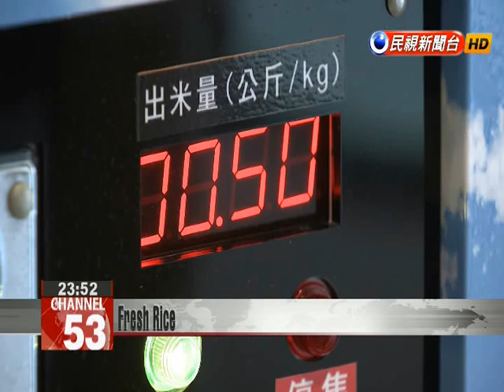New vending machine dispenses freshly milled rice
A local company has invented a vending machine that not only dispenses rice but also mills it on the spot. For NT$50 the machine dispenses 500 grams of nutritious, flavorful fresh rice. Visiting this vending machine and inserting coins yields something quite different than cold drinks. This machine dispenses freshly milled rice.The rice is warm and has a special aroma. When money is deposited, the machine comes to life with a rumbling sound as it processes and cleans the rice in less than 35 seconds. Consumers willing to pay more for fresh ingredients led the company to research and develop this machine.“Rice that was recently hulled is more nutritious, fragrant and fresh.For NT$50, you get 500 grams of rice. You can purchase up to 2 kilograms at a time. The cost for a similar grade of rice at a store specializing in grains is NT$32 for 600 grams. While this vending machine isn’t cheap, it’s able to attract customers due to freshness.Bi Chih-pingVending Machine OperatorThe most important (customers) are small urban families or those who are health conscious. Rice bran has a lot of nutrients and isn’t available in packaged rice. It only comes with rice that has been recently milled.Some 80 such machines are to be deployed throughout Taiwan, potentially selling 20,000 kilograms of rice each month. The machine has also entered the China market.